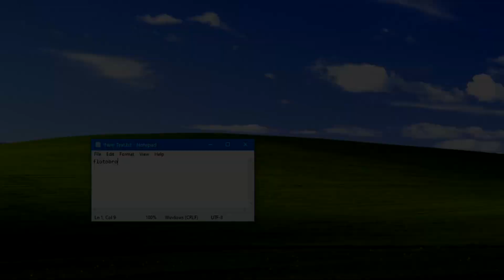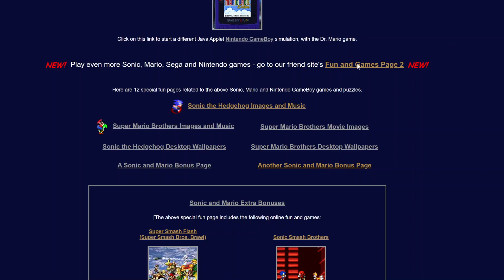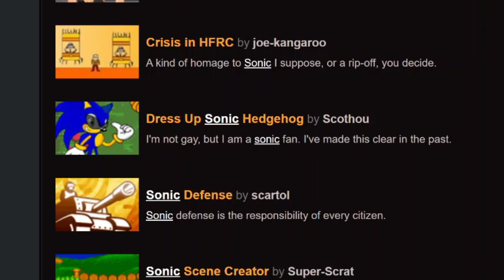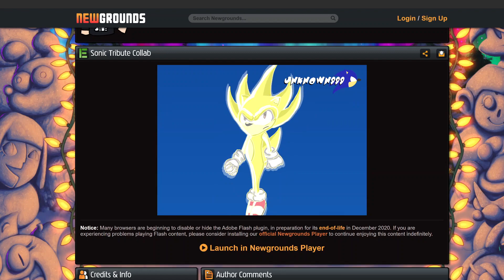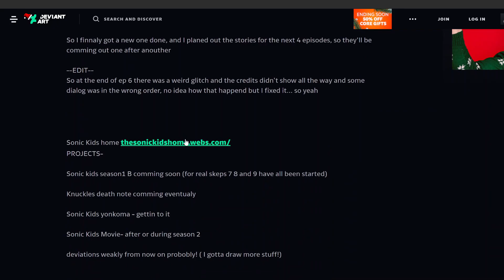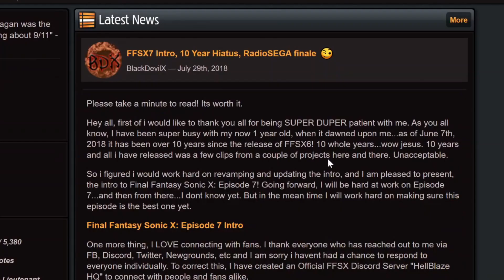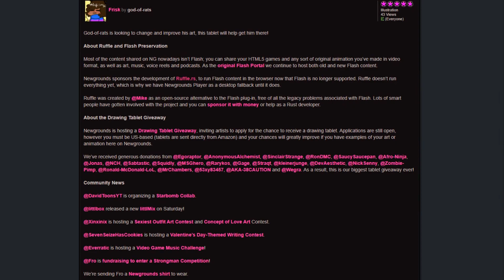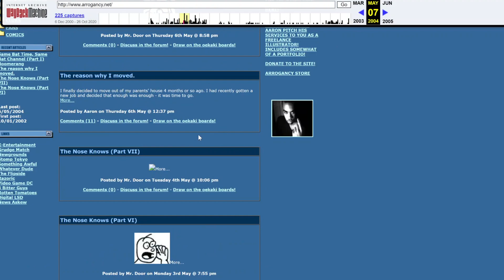Sonic Flash Stuff: In Memoriam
An In-Depth look at Sonic Fan Culture in the 2000s